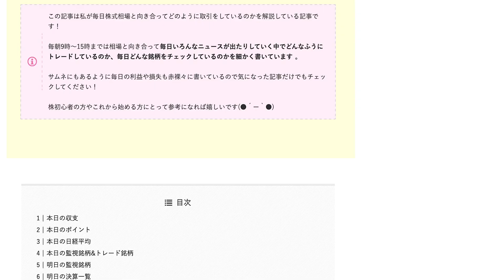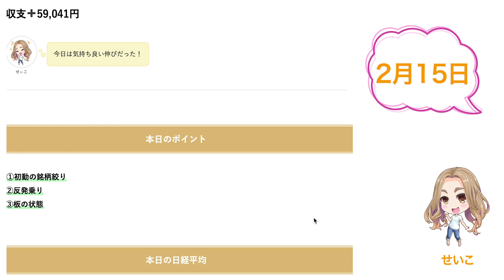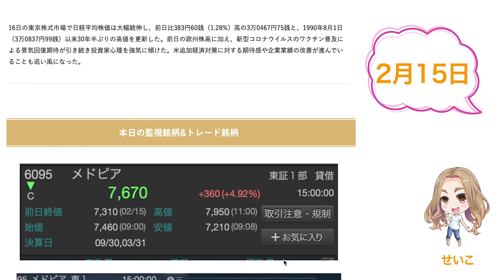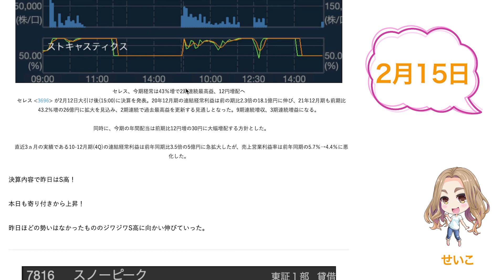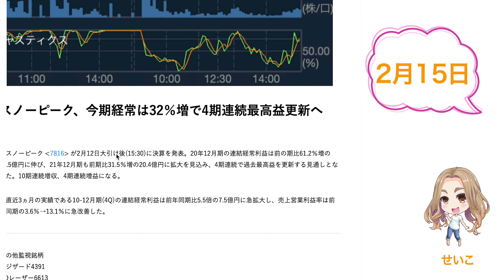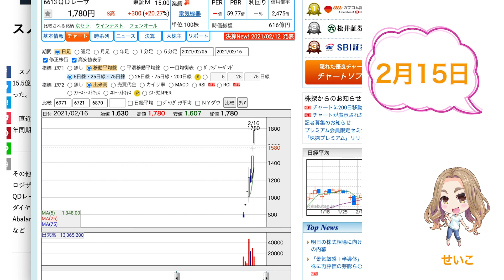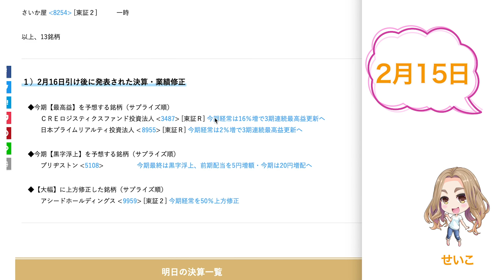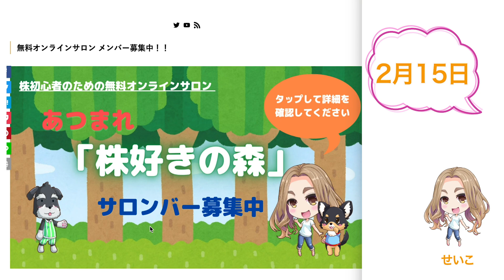セレス(3696)2日連続ストップ高！Abalance(3856)やダイヤモンドエレクトリック(6699)も上昇強くストップ高/寄り付き銘柄絞りで利大目指し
株式投資で収入を上げる
無料講義をLINEで公開中✨

【日本株に特化】
初心者でも理解してもらえるように、“生”の情報を発信中❣️
利益を出せるポイント・秘訣が分かる！
相場の解説、お金についての情報も発信しているのでチェックしてください！

質問やリクエストあればコメントにどうぞ！